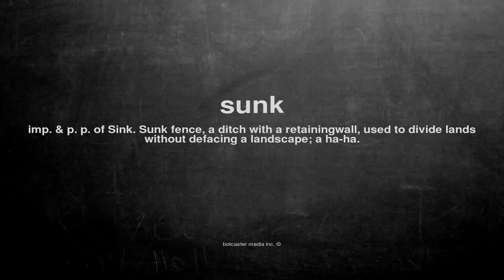What does sunk mean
What does sunk mean in English?